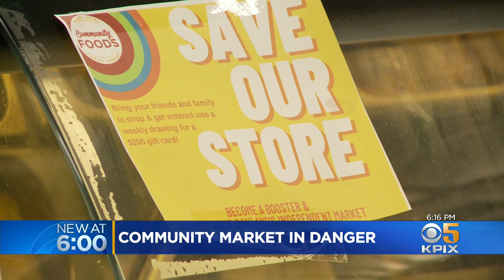Community Foods Market in West Oakland Hard-Hit by Pandemic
Community Foods Market in West Oakland is facing a 28 percent decline in customer traffic since November. It's the only grocery store in area and is funded by community members. Da Lin reports. (4-9-21)